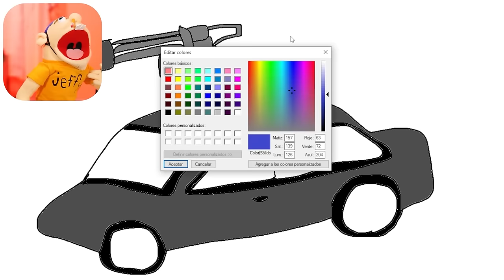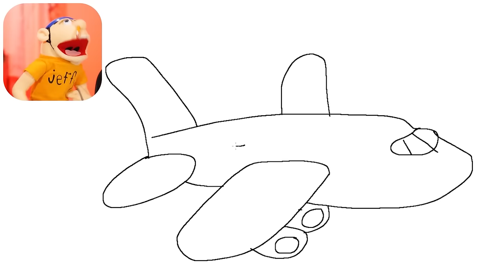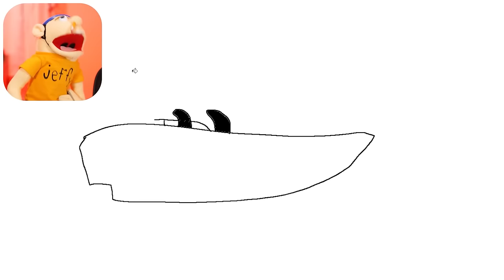Jeffy is Adopted By SUPERVILLAINS in GTA 5!